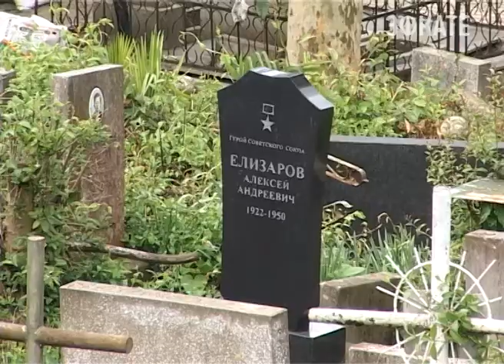Накануне Пасхи в Сочи прошёл субботник. Новости Сочи Эфкате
Десятки могил героев советского союза и участников Великой Отечественной войны приведены в порядок членами молодёжного совета при главе города Сочи. Уборка мест захоронений состоялась на центральном кладбище курорта.
Сочи. Новости.
Телеканал Эфкате.